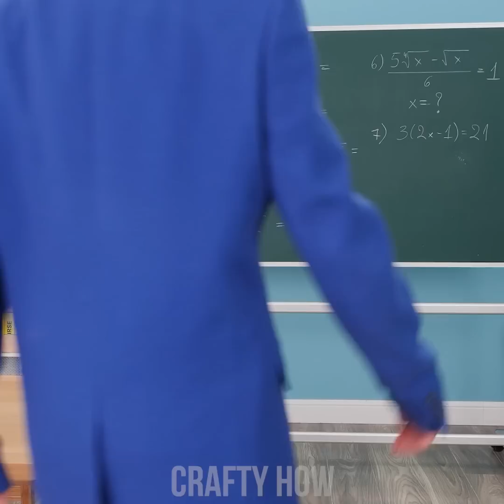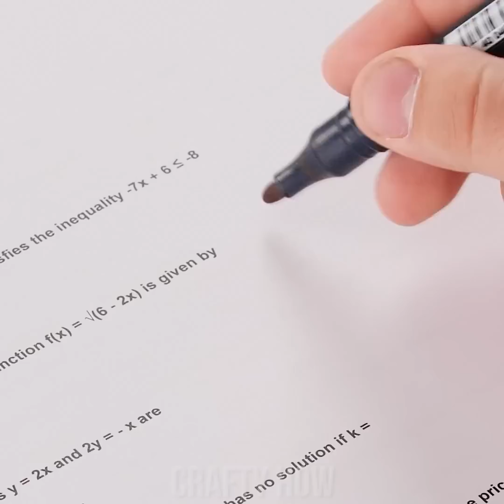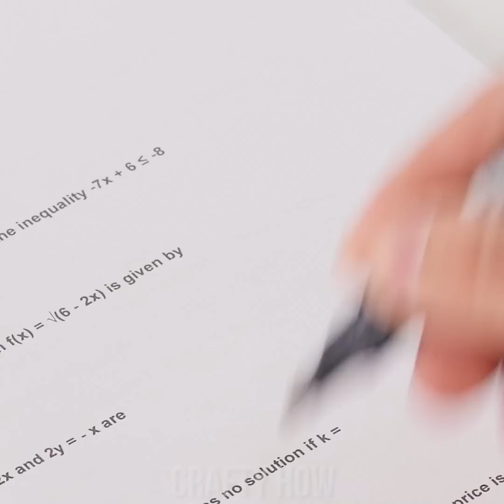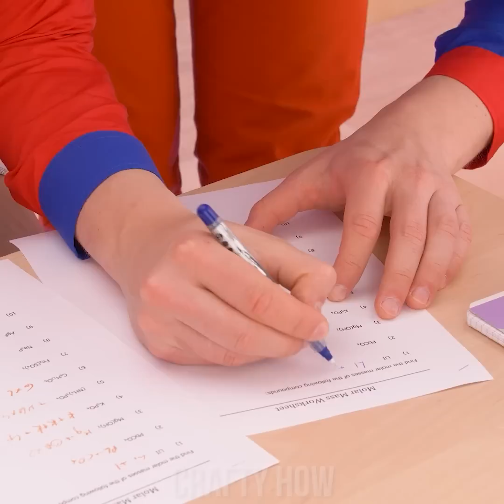If A Teen was the Principal || School Situations with Good VS Bad Students by Crafty Panda How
Do you know what it’s like to have a teen principal? Guys, Lucas is ready to go back to school and turn it upside down! Get ready for chaos in these fun and incredible school situations!